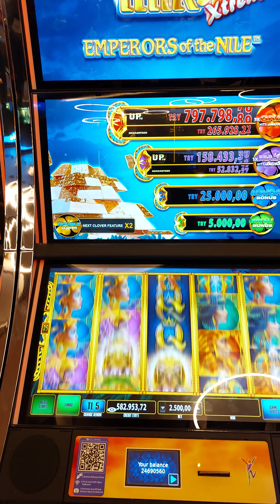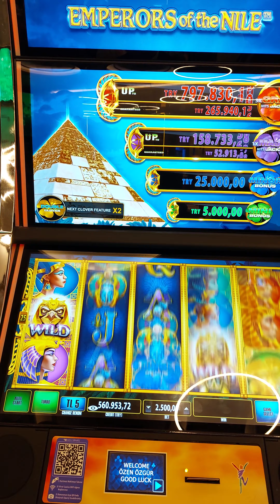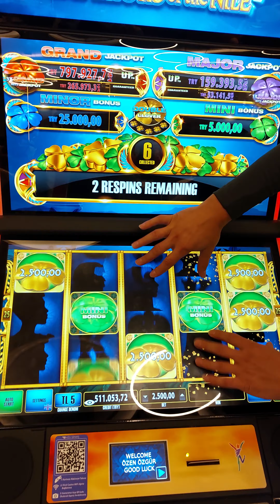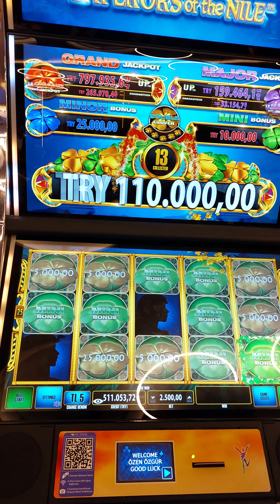Özgür beyle devam..